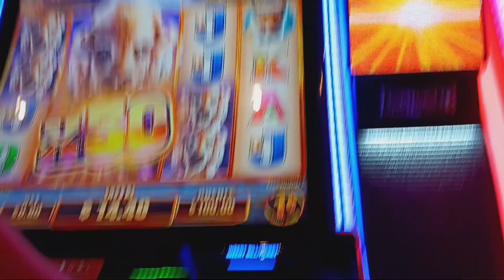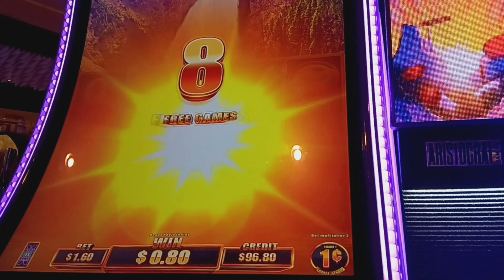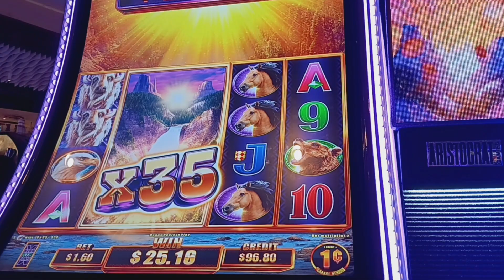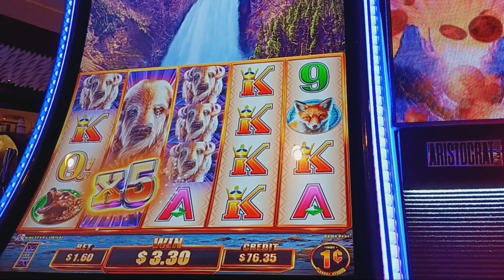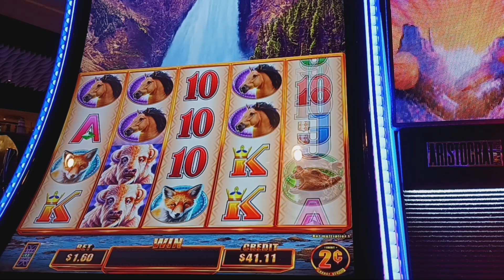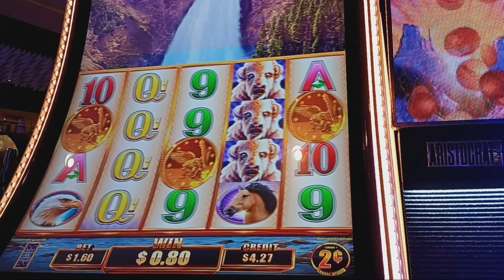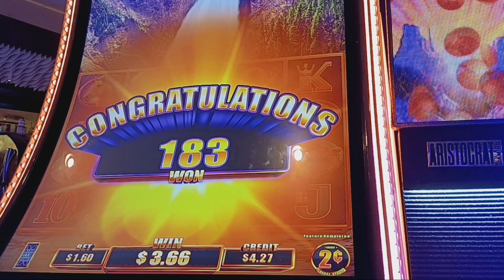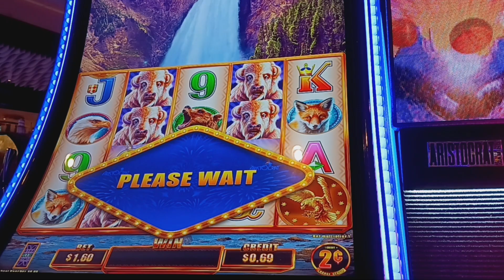Buffalo Chief Platinum Slot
It's the White Buffalo!!